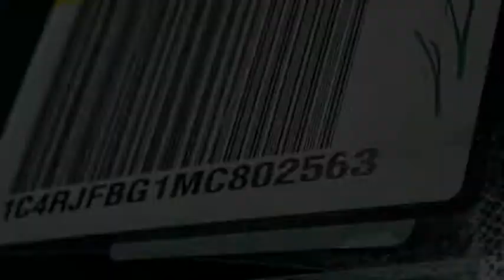2021 Jeep Grand Cherokee VAN NUYS LOS ANGELES SAN FERNANDO VALENCIA CANOGA PARK GC213047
2021 Jeep Grand Cherokee 80TH ANNIVERSARY 4X4

RUSSELL WESTBROOK CHRYSLER DODGE JEEP RAM PROUDLY SERVICING VAN NUYS, LOS ANGELES, SAN FERNANDO, VALENCIA, CANOGA PARK, & SURROUNDING SOUTHERN CALIFORNIA LOCATIONS. THIS WHITE 2021 Jeep GRAND CHEROKEE IS EQUIPPED WITH A 3.6L V6 24V VVT, AUTOMATIC TRANSMISSION, AND RECEIVES AN ESTIMATED 18 City/25 Hwy MPG. CONTACT RUSSELL WESTBROOK CHRYSLER DODGE JEEP RAM OF VAN NUYS TO SCHEDULE A TEST DRIVE AND TAKE THIS 2021 Jeep GRAND CHEROKEE HOME TODAY, OR VISIT OUR SHOWROOM CONVENIENTLY LOCATED AT 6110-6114 VAN NUYS BLVD VAN NUYS, CA 91401. STOCK #: GC213047 | 2021 Jeep GRAND CHEROKEE POWER WINDOWS AIR CONDITIONING TRACTION CONTROL 2021 Jeep GRAND CHEROKEE 80TH ANNIVERSARY 4X4 Russell Westbrook Chrysler Dodge Jeep Ram of Van Nuys is driven and focused to ensure the highest customer satisfaction. A team above all, but above all a team. STOCK #: GC213047 | VIN: 1C4RJFBG1MC802563 | 2021 Jeep GRAND CHEROKEE POWER WINDOWS AIR CONDITIONING TRACTION CONTROL Russell Westbrook CDJR of Van Nuys